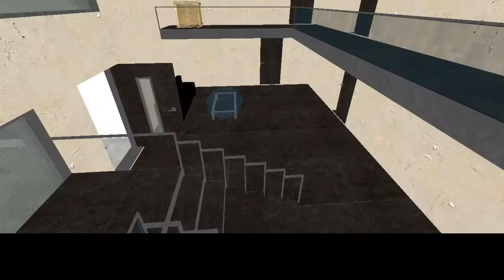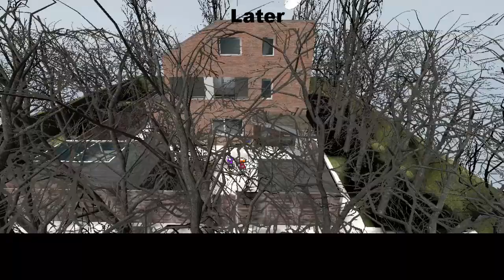(Splatoon/Gmod)New House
Major Octoling destroys my old house and I meet a rich, but kind person who gives me a new house. It's been a while since I worked on an animation, but I'm back and better!